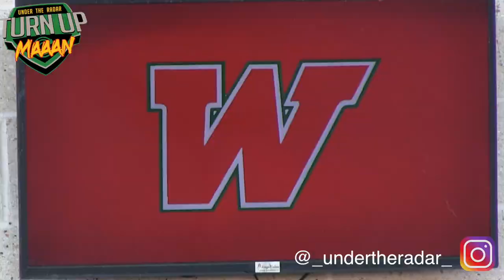Another Thriller 🔥🔥 Texas #1 Team | Allen vs The Woodlands (TX) | UTR Highlight Mix